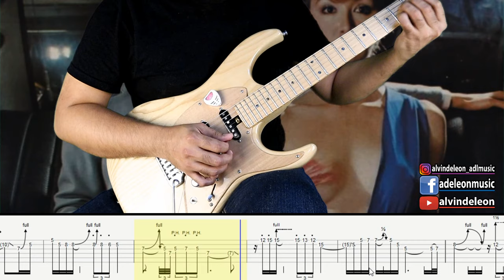SCORPIONS | ALWAYS SOMEWHERE GUITAR SOLO with TABS and BACKING TRACK | ALVIN DE LEON (2019)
A request. SCORPIONS ALWAYS SOMEWHERE SOLO with My TABS and BACKING TRACK. Note execution and taking care of each note is always the challenge of doing these kinds of solos. Have fun studying. Enjoy!

I made the backing tracks with tabs so that you can easily practice or jam with it. Please give credit if you want to use the backing track publicly. THANK YOU!

I hope you enjoy this SCORPIONS ALWAYS SOMEWHERE  GUITAR SOLO with TABS and BACKING TRACK. Comment and Let me know what you think.

GEARS USED:
ELEGEE Custom Guitar
Boss GT001